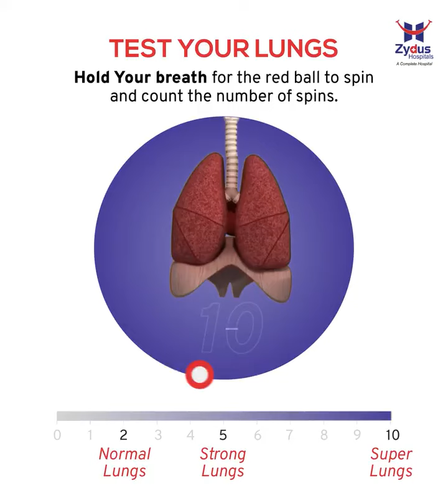*Test your Lungs Status*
Video from Ragunath MP -Hindi Master